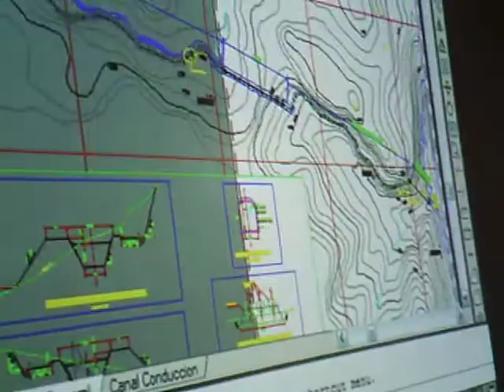Geographic importance of Chirimoto